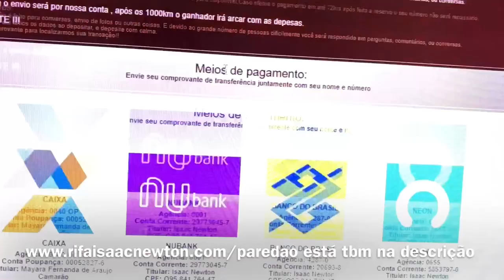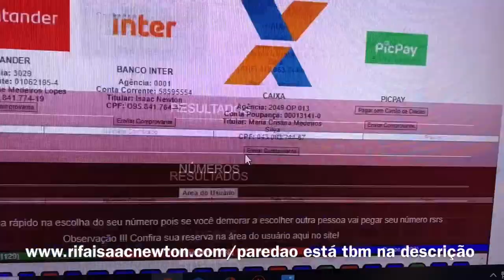Como vai ser novo Projeto de Racha do Paredão da Veinha 3.0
Compre o Link do PEN DRIVER da veinha atualizado e 100% remasterizado.

Link para você pagar com cartão de crédito:
Valor 40 reais:

Depois que pagar envie o comprovante para esse whatsapp e enviarei seu repertorio:

Para comprar Pendrive Físico no valor 80$ já com frete chame no Zap:

Aceitamos tbm transferência bancária é só chamar no WhatsApp.